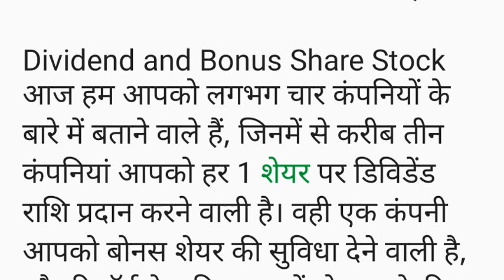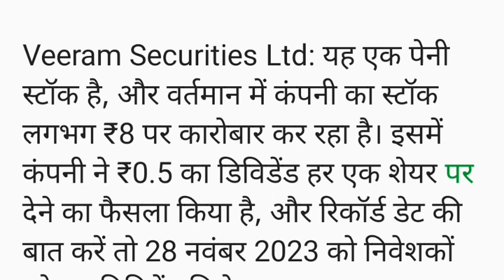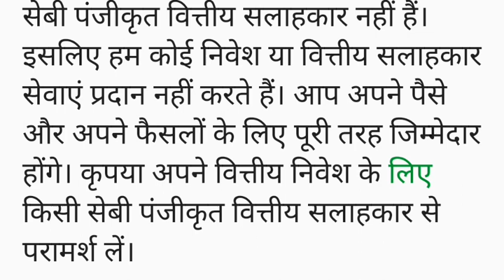कल इन 3 स्टॉक में मिलेगा तगड़ा Dividend, जाने सभी स्टॉक के नाम और रिकॉर्ड डेट